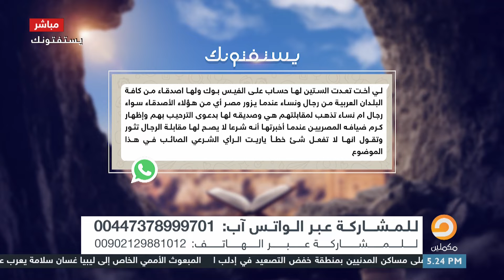هل يجوز مصادقة الرجال ومقابلتهم بدون تجاوزات في الحديث؟ الشيخ عصام تليمة يجيب